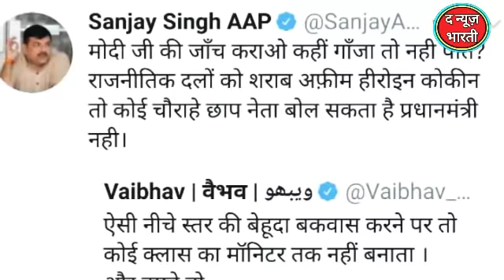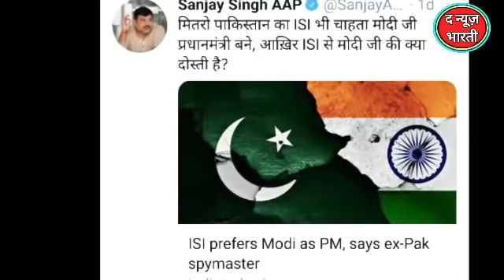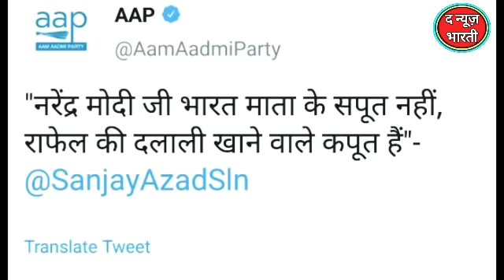'मोदी जी की जांच कराओ, कहीं गांजा तो नहीं पीते'